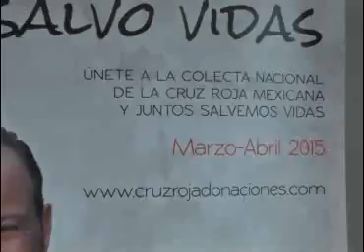Invita Cruz Roja a su Colecta Anual 2015